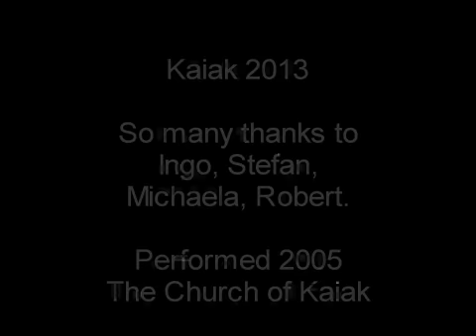DANGER MUSIC - a collective piano improvisation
This has been performed in 2005 as a collective event of improvisational fluxus piano music. This piece of music isn`t for the fearful, and it is "listening only", as things are often more frightening when you only hear or better imaginate but don`t see them. Who is afraid of the zombies living under your bed maybe they belong to the Church of Kaiak.